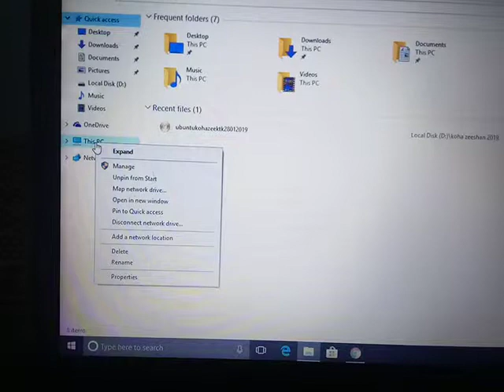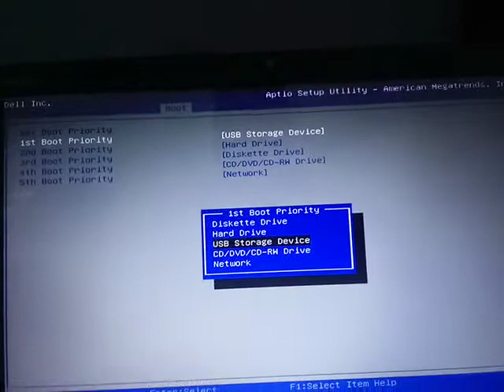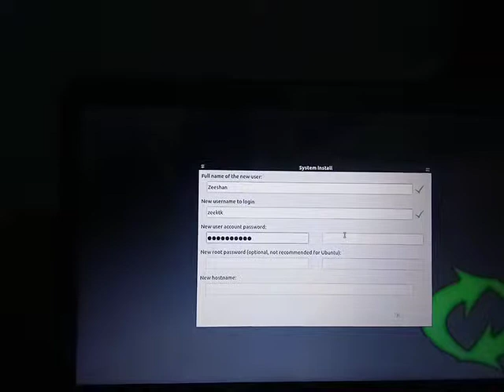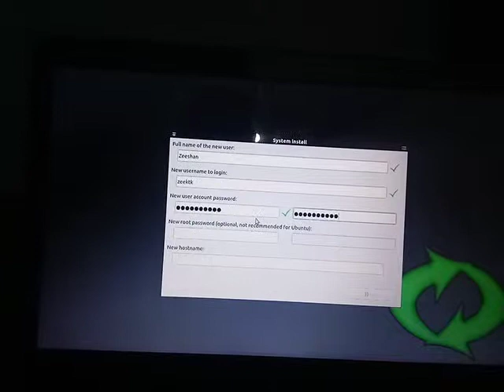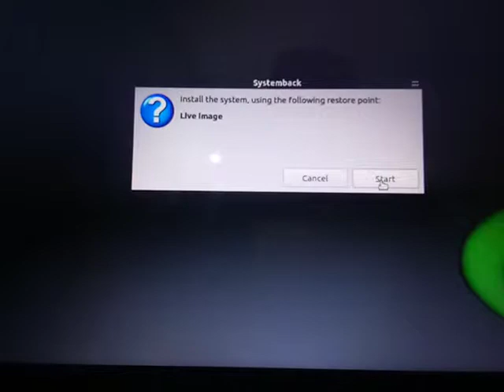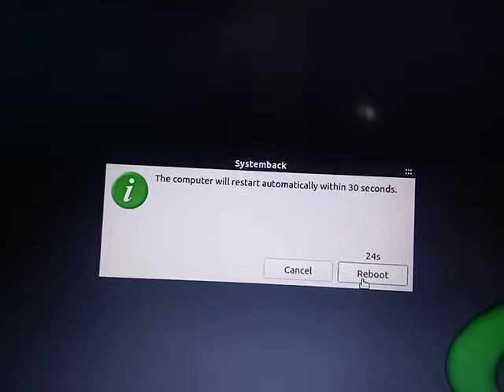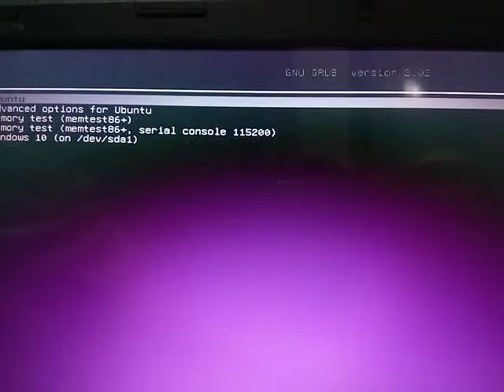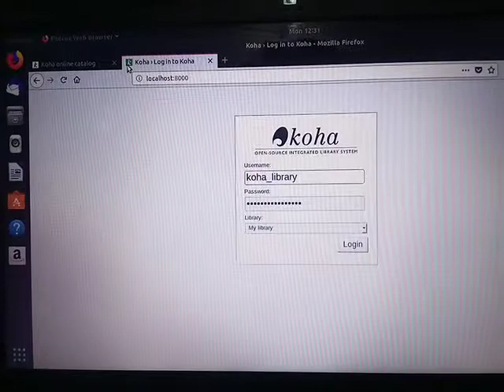Install koha 18.11 Ubuntu 18.5 alongside Windows 10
Koha single step installation